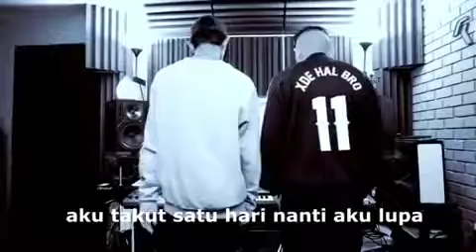Caprice - Takut feat.Yonnyboii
Hei guys, i am DeadHeaven. Welcome to my Official Channel.